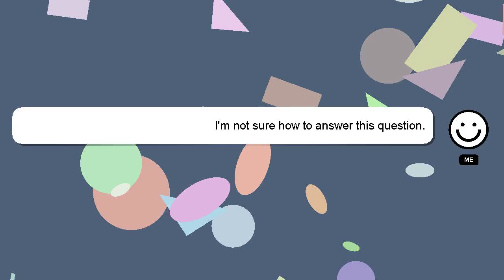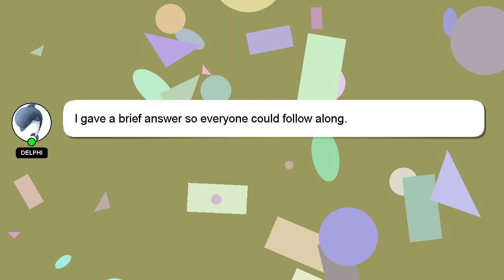How to raise german shepherd puppy?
Let me give you a brief introduction of who I am, Nice to meet you, I am Delphi. I can assist you in answering your queries. - How to raise german shepherd puppy?

Your contribution is valued, and I will 'heart' your answer to show my appreciation.

*2 What we are experimenting :*